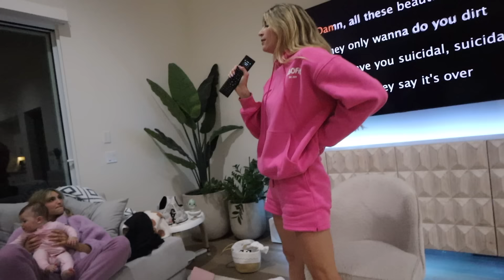Day In My life Solo Parent! Play Date & Girls Night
Welcome to a day in my life while Josh is gone on a Bach trip!